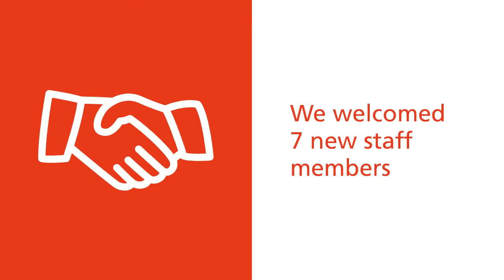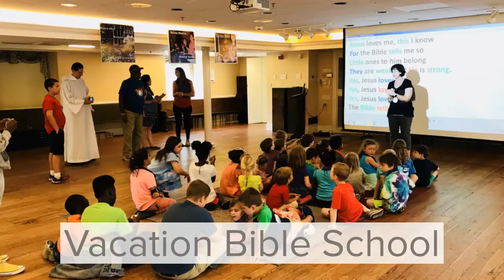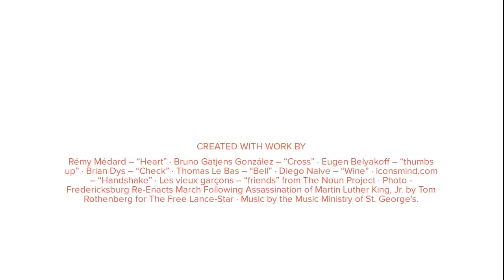Year in Review - 2018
2018 was a big year at St. George's! Here's a look back at the highlights of our worship, fellowship, and fun together.